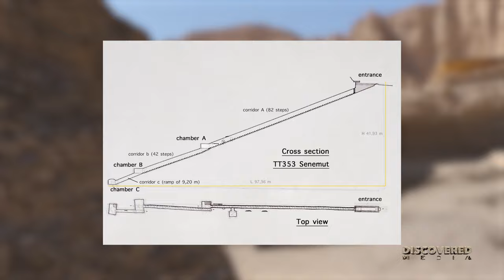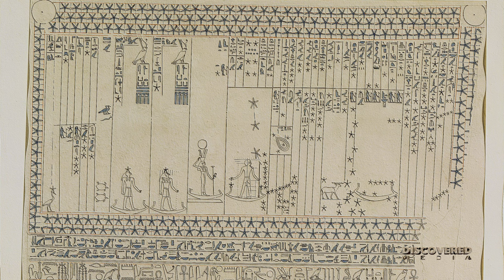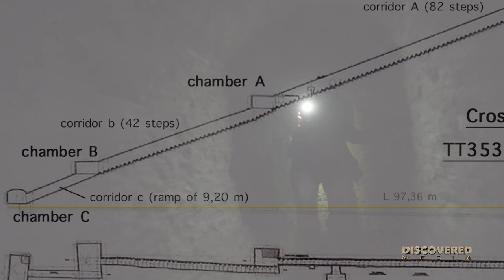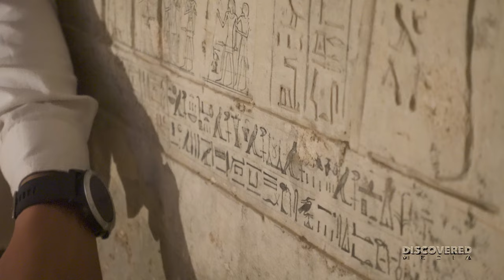Unfinished tomb of Moses discovered? A tour of the amazing tomb of Senenmut.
Welcome to our exciting new monthly video series, where we delve into the historical wonders of ancient Egypt. Our inaugural series will showcase a variety of tombs and archaeological sites that we have explored in this ancient land. Following this, we'll expand our journey to include captivating locations in Saudi Arabia and Turkey, mirroring the style of these initial Egyptian explorations. Our first episode features an exclusive look at the unfinished tomb of Senenmut (TT353), a notable figure from the reign of Queen Hatshepsut in the 18th Dynasty. Although the tomb's original occupant and its mysteries remain a topic of debate — with some, like Ron Wyatt, speculating that Senenmut was Moses — our video doesn't claim to unravel these enigmas. Instead, we offer you a rare glimpse inside this tomb, typically inaccessible to the public. Watch as our guide uncovers the names of Senenmut's parents etched in ancient hieroglyphs within the tomb. We hope you enjoy this journey back in time!

Our websites!